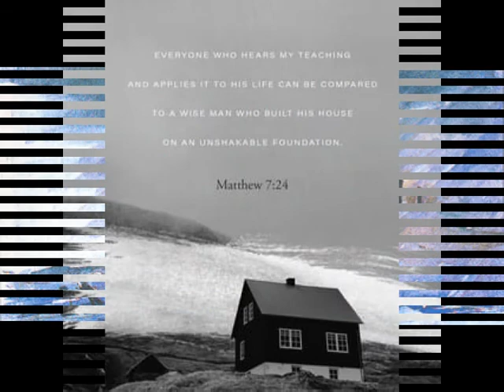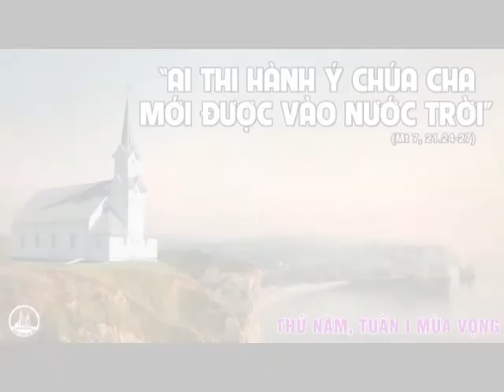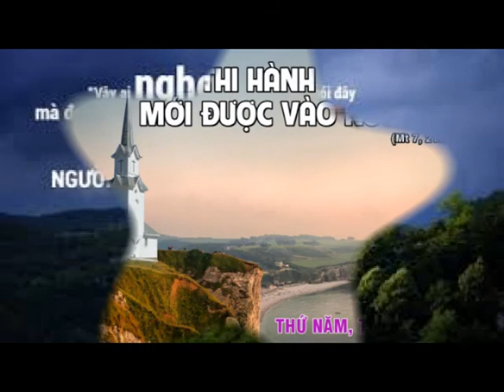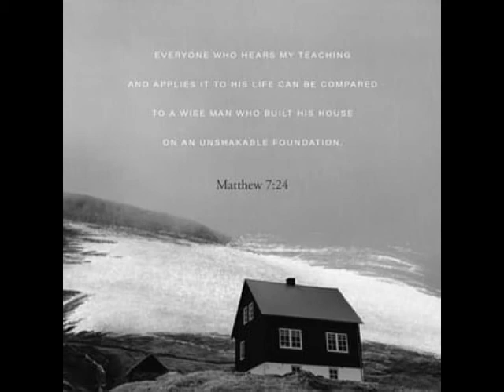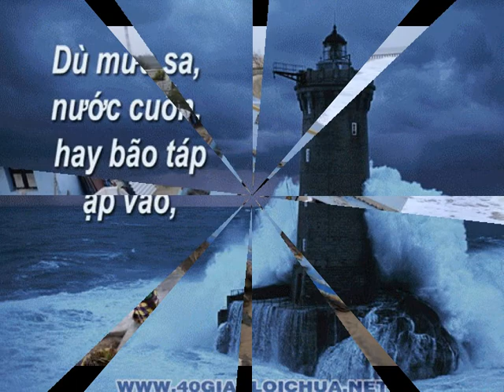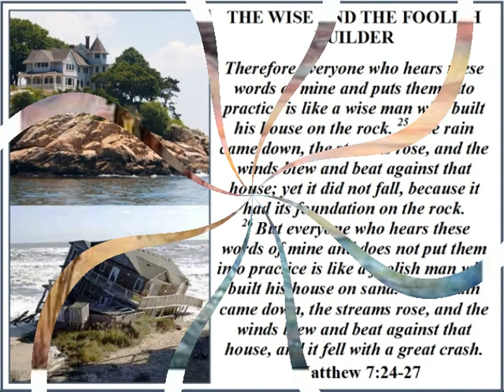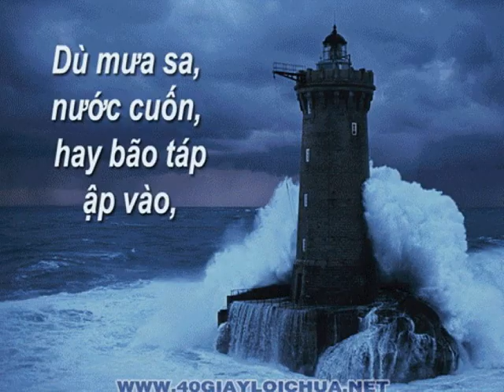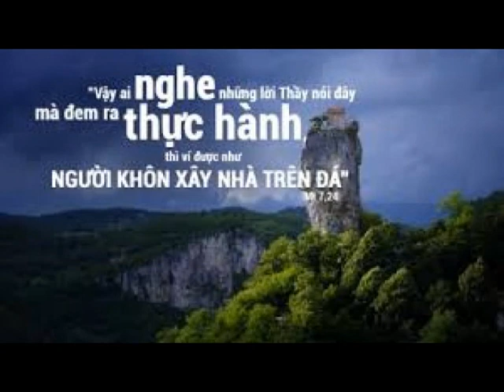LỜI CHÚA: Mt 7. 21. 24 - 27. THỨ NĂM, NGÀY 05/12/2019